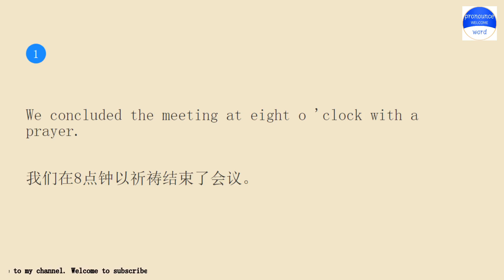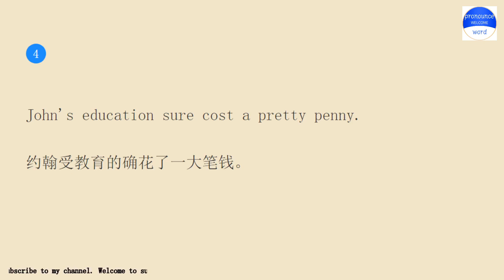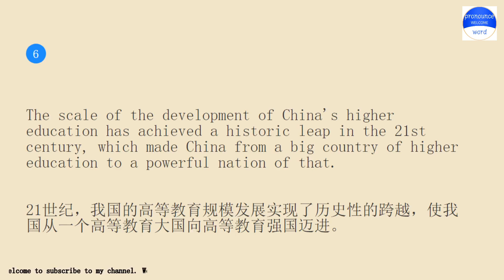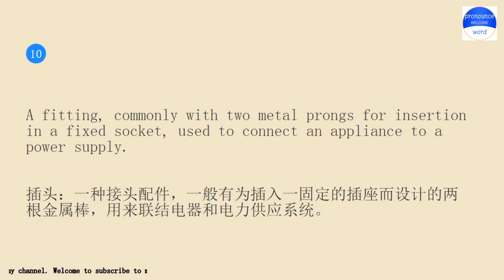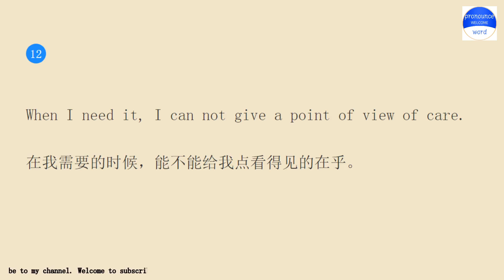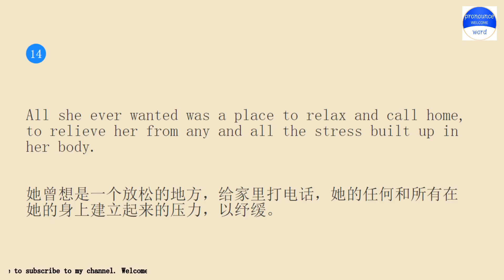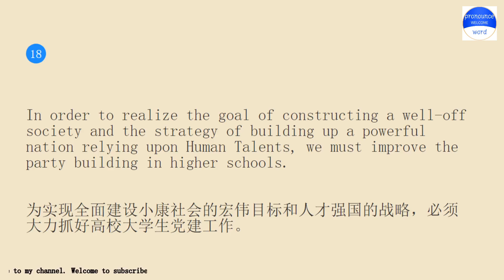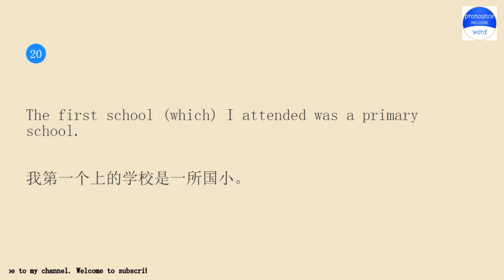Practice English conversation with me.Pronounce word Lesson 579 a prayer meeting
Pronounce word school.Pronounce word School provides independent knowledge imparters and sharers with perfect online education tools and platform capabilities, and provides knowledge seekers with rich knowledge content and learning environment together.Practice pronounce word English conversation with me for 10 minutes every day Lesson 579.The keyword involved in the example sentence is a prayer meeting